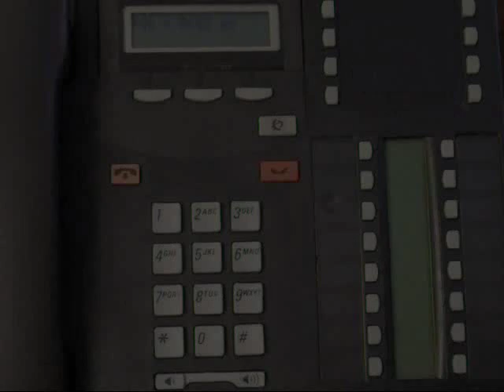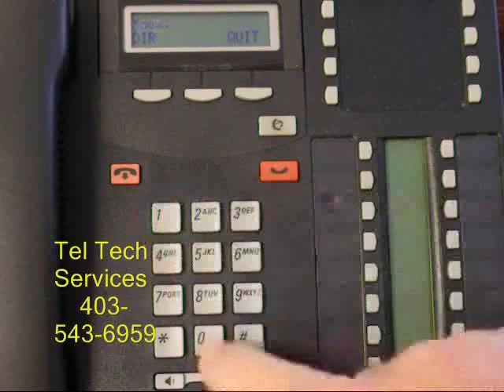Reset General Delivery Mailbox Password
to see all of our training videos.

Demonstrates how to reset the General Delivery Mailbox Password on your Nortel phone system